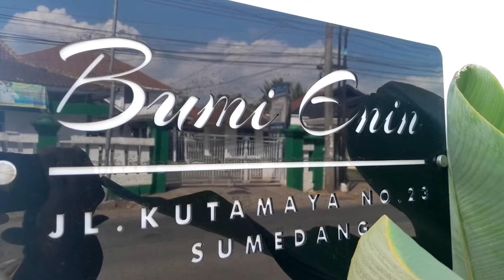Wow!!!!! Rumah Rossa Artis Diva Indonesia Mewah Banget Keluarganya Juga Sangat Ramah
Alhamdulillah Creator Youtube Sumedang berkesempatan untuk sowan silaturahmi bersama keluarga dari artis kenamaan ibukota asal Sumedang siapa lagi kalau bukan "Rossa", kebetulan bertepatan dengan peluncuran film dokumenternya Rossa yang tayang serentak mulai tanggal 1-4 Agustus 2024 keluarga mengajak semuanya untuk turut serta mendukung dengan menonton film “All Accsess To Rosa 25 Shining Years” di bioskop tentunya.

Terus dukung Andayani Channel yak teman teman Terimakasih